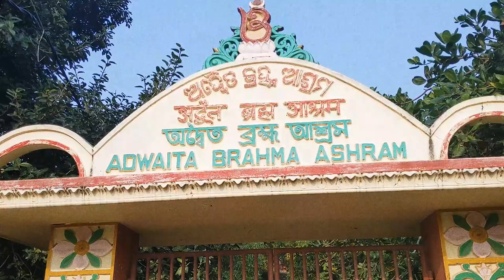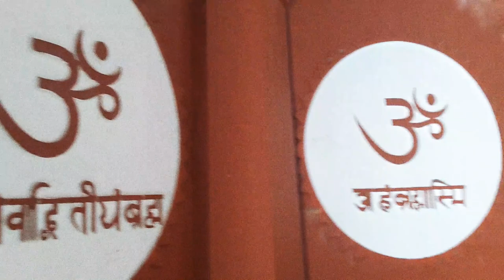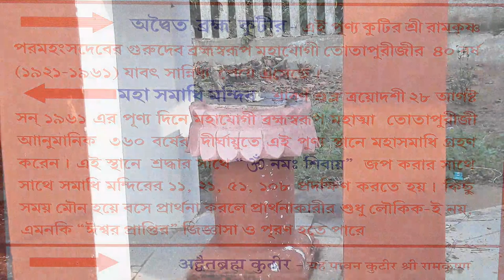পুরীতে রামকৃষ্ণদেবের গুরুদেবের সমাধি মন্দির | তোতাপুরী আশ্রম | Totapuri Ashram | Puri Tour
Totapuri Ashram is about a 20 minutes drive from the Puri Sea Beach.
It is known as Nanga Baba Ashram.
Totapuri Maharaj was Gurudeb of Shri Shri Ramakrishna Paramhansa Deb.

Address:
Puri, Odisha, Loknath Road - 752001

Please visit this holy place.